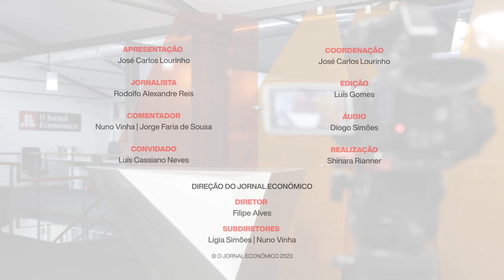O que trazem as tecnológicas à gestão dos clubes? Veja o "Jogo Económico"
A My Football Club, empresa tecnológica de web3 que desenvolve soluções para o mercado do desporto, comprou 90% da SAD do Clube de Futebol Estrela da Amadora.

Luís Cassiano Neves, sócio fundador da 14 Sports Law, empresa de direito desportivo que acompanhou todo o processo, é o convidado desta edição.

Ainda nesta edição vamos analisar os principais números que marcam o 38º título de campeão nacional do SL Benfica.